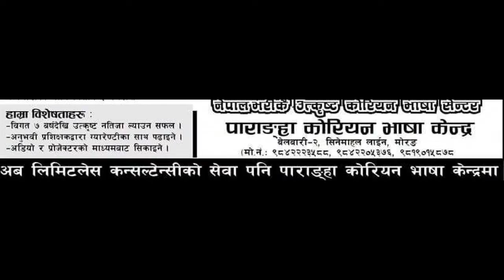KN NEWS - बेलबारी जेसिज सप्ताह २०१७ को समापन समारोहमा रक्तदान कार्यक्रम ।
खनेन्द्र कुमार राई (अर्जुन) -
बेलबारी जेसिजको आयोजनामा बेलबारी नगरपालिकाको वाड नं. ३ मा रक्तदान कार्यक्रम सम्पन्न भएको छ । जेसिज सप्ताह २०१७ को समापन समारोहको अवसरमा रक्तदान कार्यक्रम भएको हो ।

रक्तदान कार्यक्रममा पहिलो रक्तदान गर्ने ब्यक्ति राजेन्द्र अधिकारी थिए । उक्त कार्यक्रममा ८६ युनिट रगत संकलन भएको थियो ।